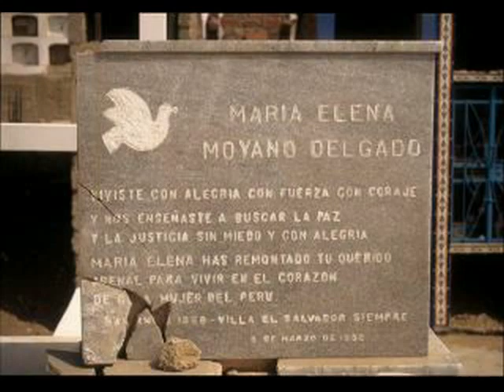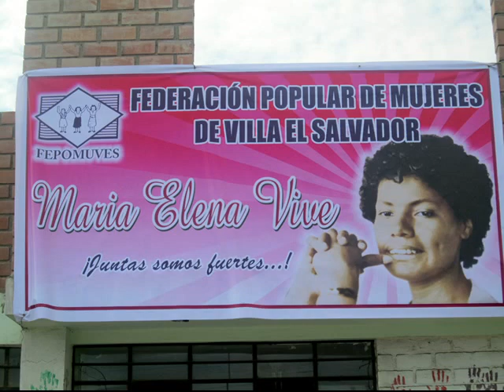Michel Azcueta: Homenaje a Maria Elena Moyano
En los 30 años de CIES - Italia, rinden homenaje a Maria Elena Moyano, heroina nacional del Perú.